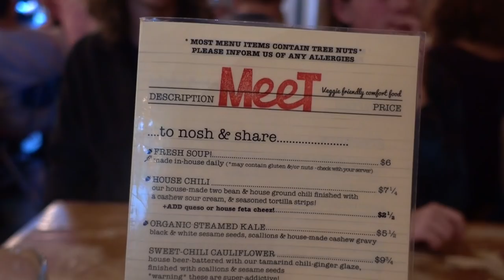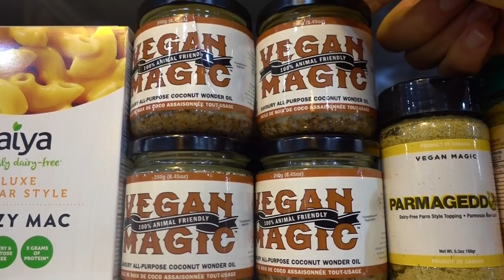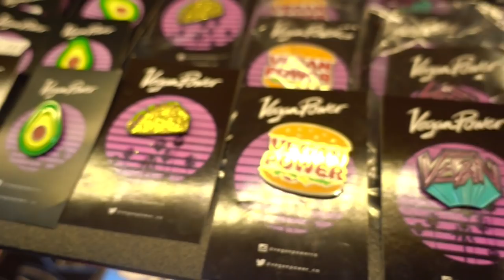GOOEY VEGAN MAC & CHEESE BURGER // Vancouver Vegan Food Tour Day 1